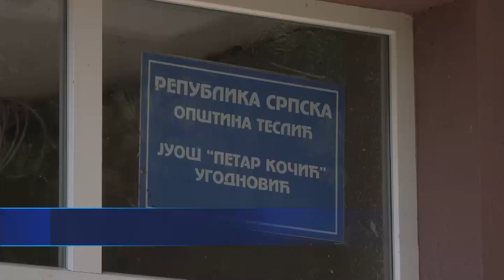Teslić: Rekontrukcija škole u Ugodnoviću 23.09.2022.